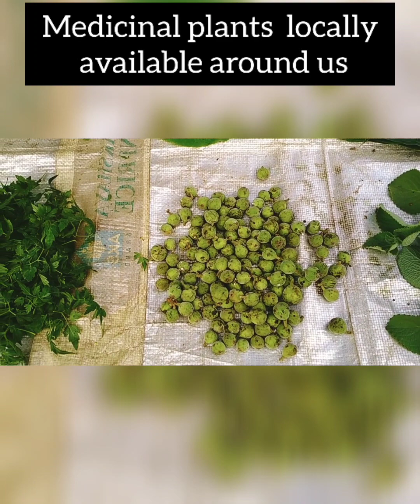Glimpse of medicinal plants locally available around you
There are so many simple herbs around us which has awesome medicinal properties. KNOW THEM to heal n care for yourself. These days many of them are easily available in some of the vegetable shops and with keerai walas (green leave vendors). Some of them shown in the video are-
1. karpooravalli
2. Raw tender figs
3. modakathan
4. mokarattai
5. thiruneetru pachillai
6.chedi pasalai
7.thudhuvazhlai
8.kalyana murungai/ mullu murungai
9. Betel leaf ( vetrillai)
10.tulsi
11. adathoda
12.keezhlanelli
Get a glimpse of these magical herbs and know them better.